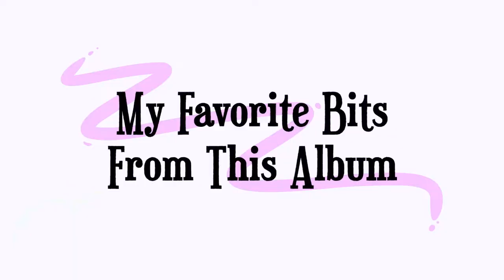Reviewing "Picchio dal Pozzo" by Picchio dal Pozzo || Day 210/365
If you think a five out of ten is bad, you just wait for tomorrow's episode...

Happy listening,
- Naomi